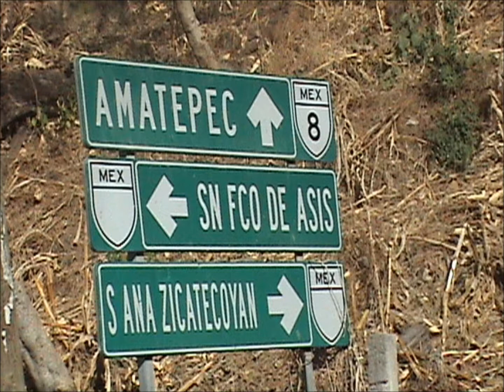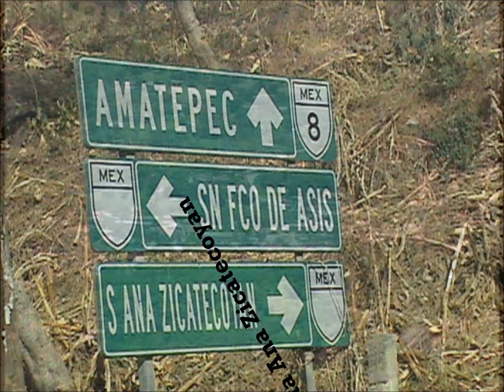Diamante Musical De Santa Ana Zicatecoyan-Quiereme ♥ ♥ ♥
Diamante Musical Desde Santa Ana Zicatecoyan Mexico